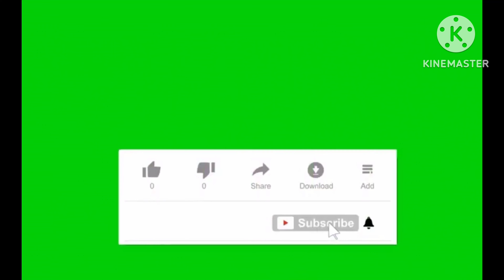Elder Scroll Online: Like moths to a candle.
Elder Scroll Online
The Elder Scrolls Online, abbreviated ESO, is a massively multiplayer online role-playing game (MMORPG) developed by ZeniMax Online Studios and published by Bethesda Softworks.[2][3] It was released for Windows and OS X in April 2014.[4] It is a part of the Elder Scrolls series. The game is set in the continent of Tamriel and features a storyline indirectly connected with the other games in the Elder Scrolls franchise.

The Elder Scroll Online gameplay solo player include review, Like moths to a candle Main mission, consisting sides missions like:
* Find Howler
* Talk Crafty Lerisa
* Take sea drake uniform
* Release Crenard Dortene
* Release Haerdon
* Release Mekag Gro-bug

References